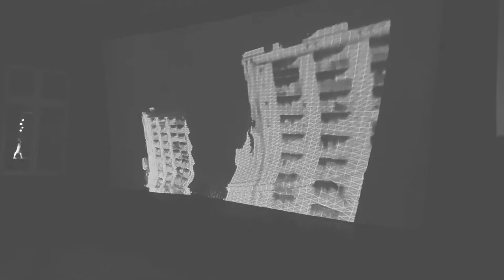ZATHRA.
ZATHRA. The polish collective. Electronic shit and vodka.